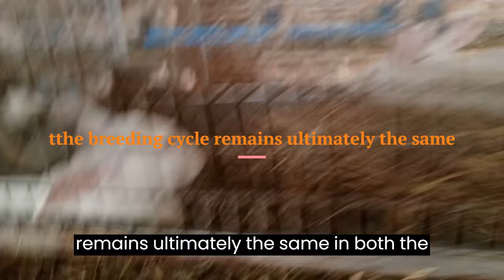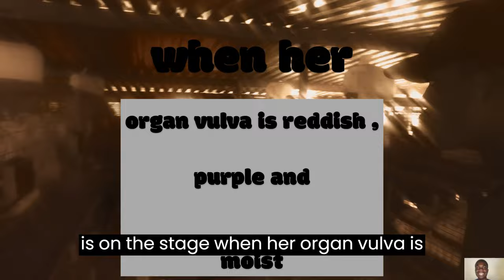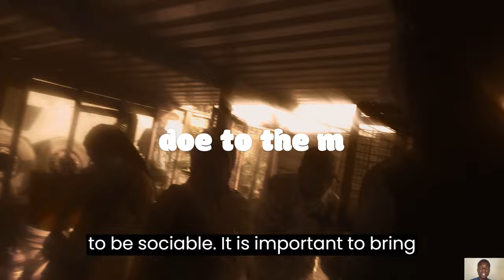THE BREEDING CYCLE OF RABBITS.AN ULTIMATE GUIDE .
it is very important to know when to start breeding your rabbits and how its done .in this video we explain the breeding cycle of rabbits including the following things.
-the gestation period
-kindling
and many other things involved in the breeding cycle of rabbits